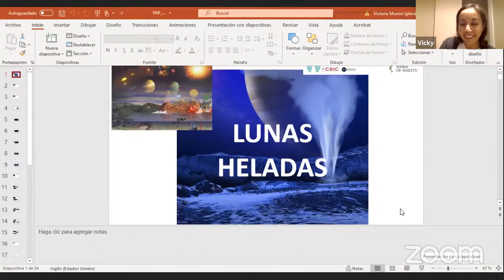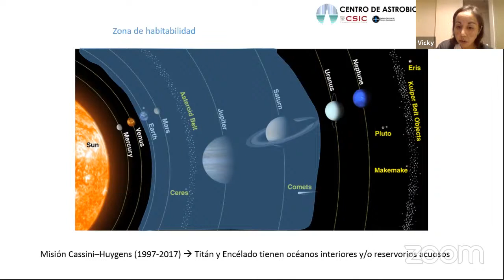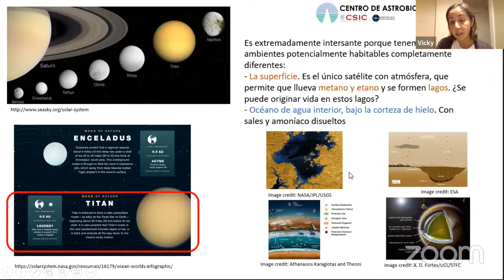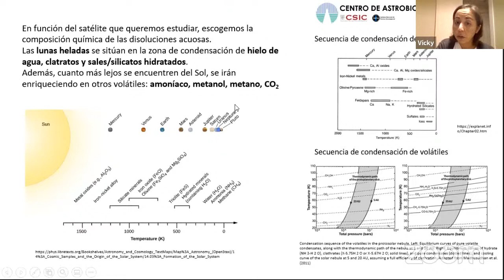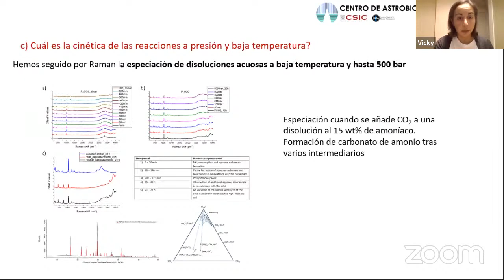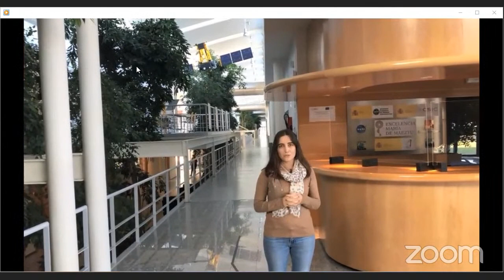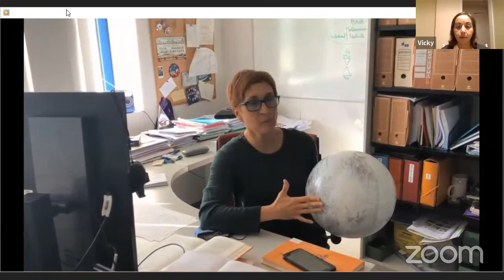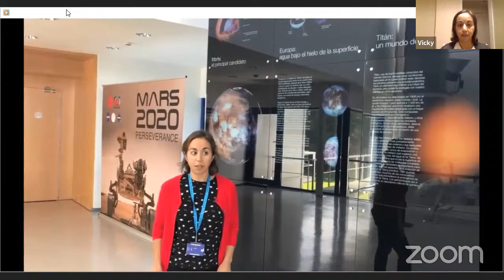Conferencia: El papel de las lunas heladas en la Astrobiología, por Victoria Muñoz y Juan Vaquerizo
Conferencia del 26 ciclo de conferencias de astronomía y cosmología: El papel de las lunas heladas en la Astrobiología. Nos vamos al laboratorio.

Por Victoria Muñoz Iglesias y Juan Ángel Vaquerizo Gallego.

Conoceremos un poco más el Centro de astrobiología.

Victoria Muñoz Iglesias, es Licenciada en Química por la Universidad de La Coruña, Doctora en Geología por la Universidad Complutense de Madrid. Becada por el NASA Postdoctoral Program para realizar una estancia postdoctoral de 2 años en el Jet Propulsion Laboratory, CA, EEUU. Actualmente trabaja en el proyecto "María de Maeztu", mención dada el CAB como "Unidad de excelencia".

Juan Ángel Vaquerizo Gallego, es Astrofísico y coordinador de la unidad de cultura científica del Centro de Astro Biología.